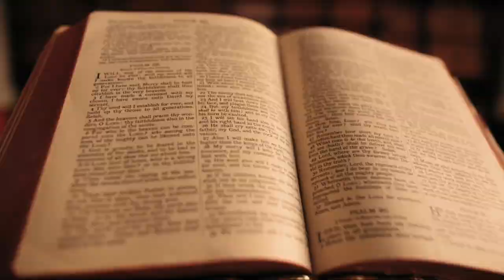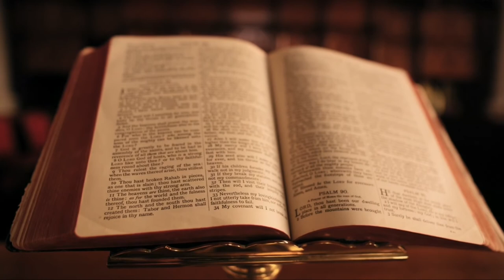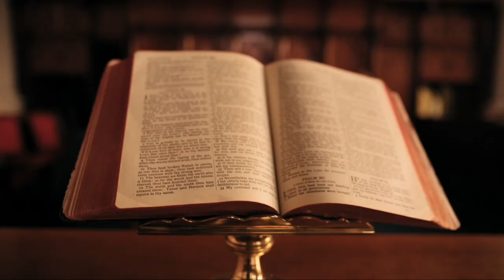ANG PAG PARITO NI HESUS | Loves LIFE, HOPE and TRUTH JLTTV matthew1-4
my media account